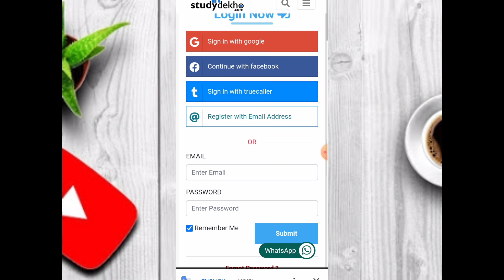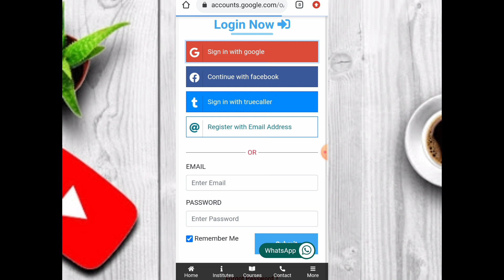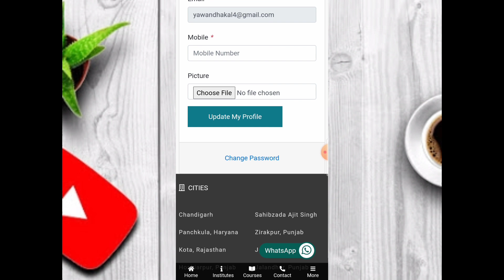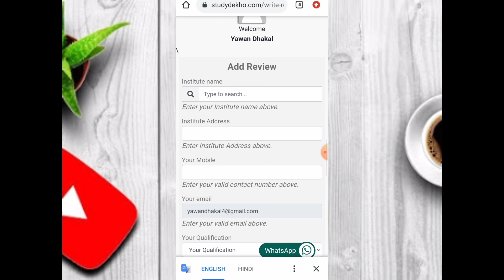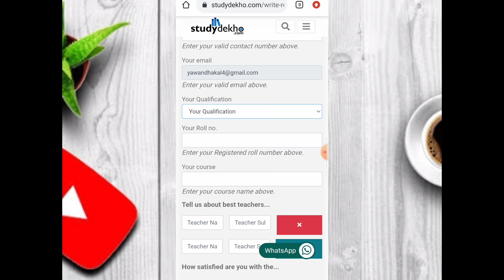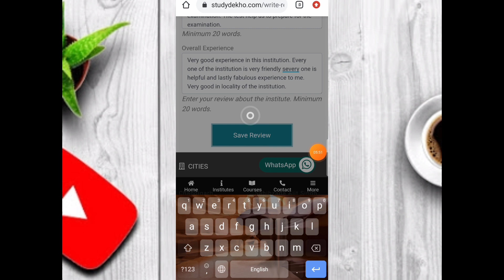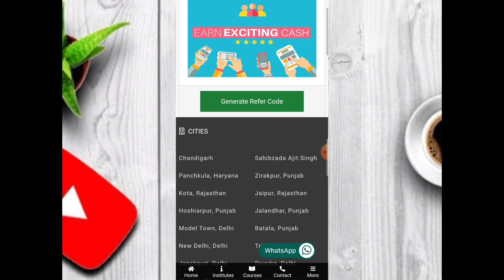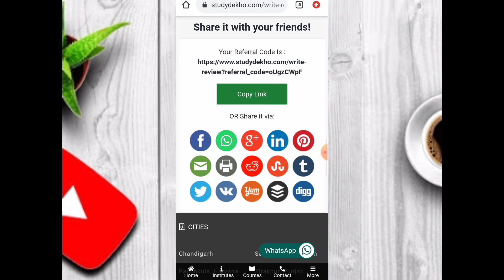best form filling work | review writing work | work from home | online jobs | part-time work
best form filling work | review writing work | work from home | online work | part-time work |